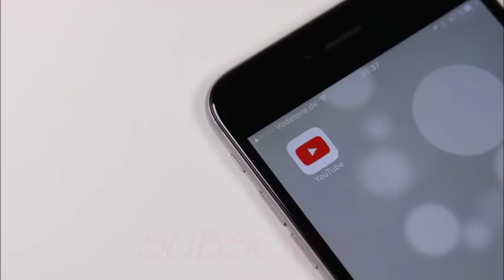Vlogmas Day 10 // She's in the hospital ?!?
Every day as a flight attendant isn't that exciting, real life situations happen...

:: ABOUT ME ::

Name: Alexia
Age :29
Home: Houston, Texas Baby
Occupation : Texas Realtor & Inflight Crewmember
Inflight Crewmember Base: JFK